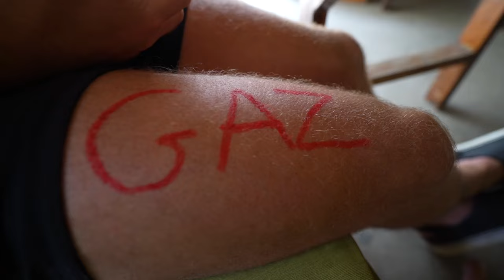Boracay's AMAZING Island Hopping Tour 🇵🇭 (50FT cliff Jumping)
We arrived in Boracay a few days ago, and although our first impressions weren’t exactly what we were hoping, we soon fell in love with the island when we woke up with a fresh head and a beautiful day exploring white beach. Next on the agenda is one of the most popular activities here in Boracay, the Island Hopping tour. This takes us to one of the craziest cliff-jumping places we have ever been too!